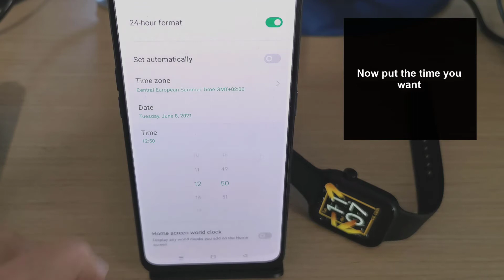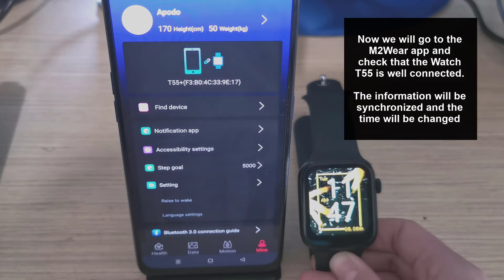⚙️⌚ How to SET TIME in Watch T55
Solvetic_eng video-tutorial for know how to set the time on a T55 smartwatch or how to change the time on a T55 Smart Watch. ⭐ 𝗠𝗢𝗥𝗘 𝗩𝗜𝗗𝗘𝗢-𝗧𝗨𝗧𝗢𝗥𝗜𝗔𝗟𝗦 𝗔𝗡𝗗 𝗧𝗜𝗣𝗦 𝗪𝗔𝗧𝗖𝗛 𝗧𝟱𝟱

Video so that we know how to set the time of a T55 smartwatch and thus know how to set the time on a T55 easily. We can put a custom time and also change the date in Watch T55.